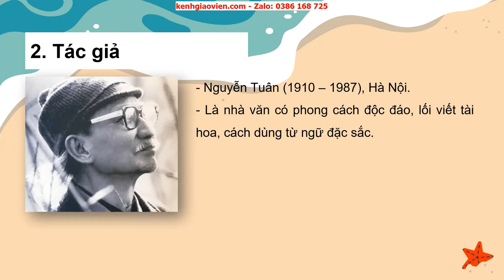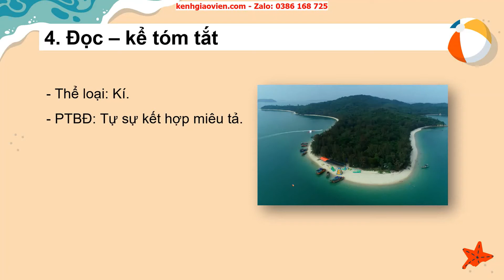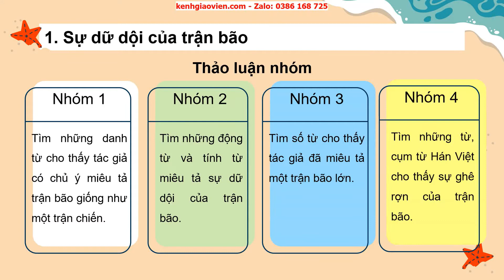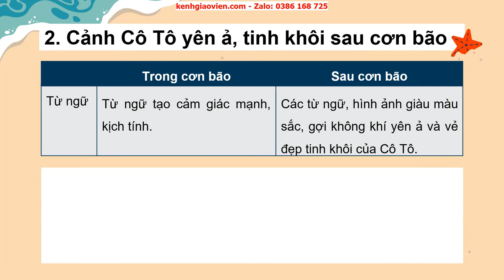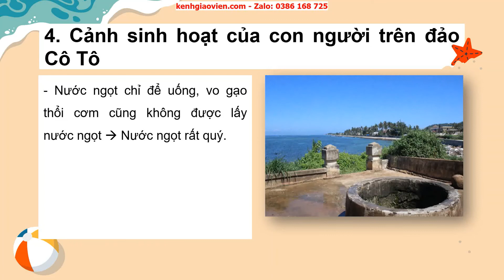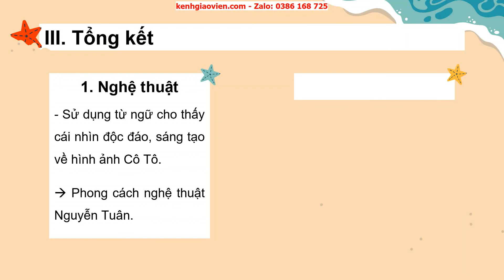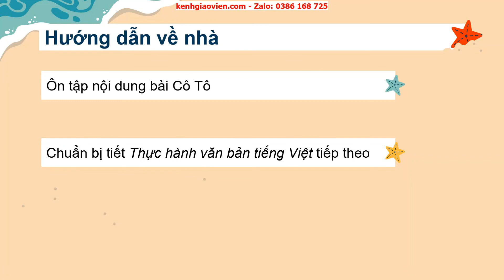Giáo án powerpoint bài 5 tiết: Cô Tô | GA Ngữ văn 6 Kết nối tri thức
Phía trên là giáo án Powerpoint hay còn gọi là giáo án điện tử, giáo án trình chiếu bài 5 tiết: Cô Tô - sách Ngữ văn 6 Kết nối tri thức với cuộc sống. Giáo án được làm hướng tới phong cách hiện đại, đẹp mắt để tạo sự hứng thú cho học sinh.
Ngoài ra, chúng tôi có đầy đủ giáo án powerpoint các bài khác trong chương trình sách giáo khoa Ngữ văn 6 Kết nối tri thức với cuộc sống. Tin chắc rằng: Khi sở hữu bộ giáo án này, việc dạy của thầy cô sẽ trở nên nhẹ nhàng và đạt hiệu quả tốt.